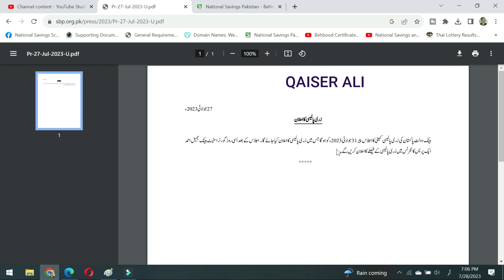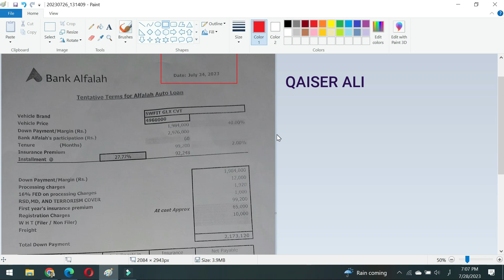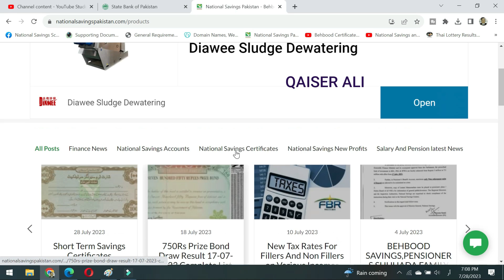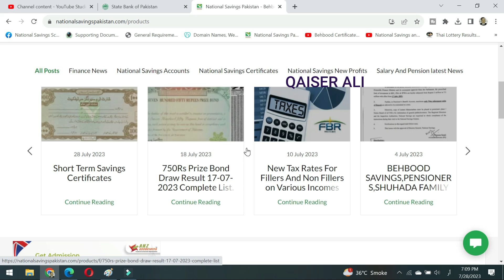Good News 100Basis points profit rates expected to increase on 31July | state bank new policy rates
nsc certificate
nsc rates
national savings interest rates
nsc rates
nationalsavingsandinvestments